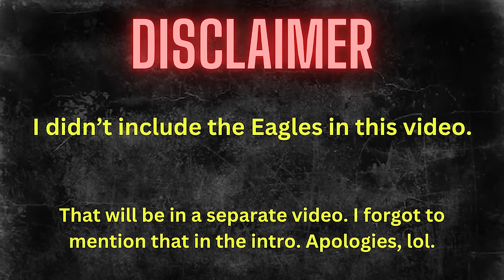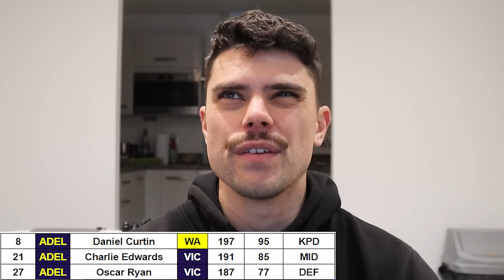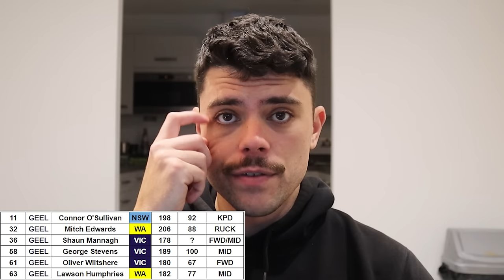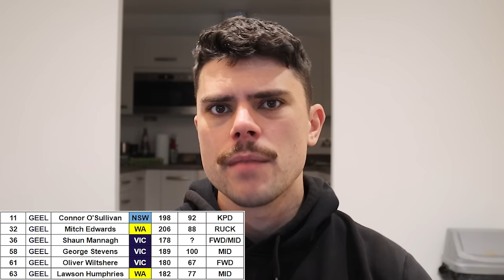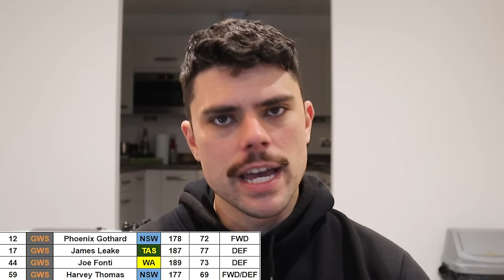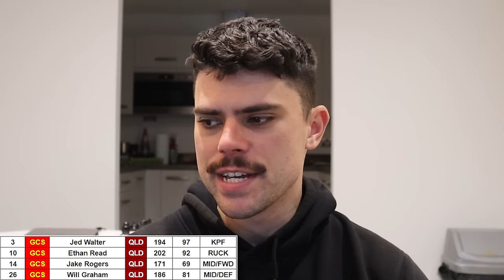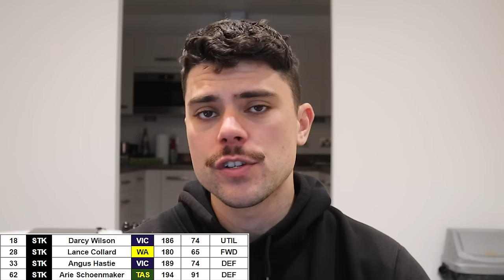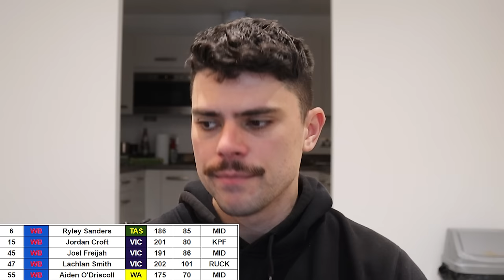Who won the 2023 AFL Draft?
Jesse rates the 2023 draft haul of all 18 AFL clubs.